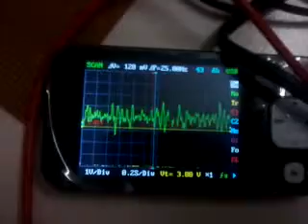Heart sound test on CRO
Hyderabad, India.